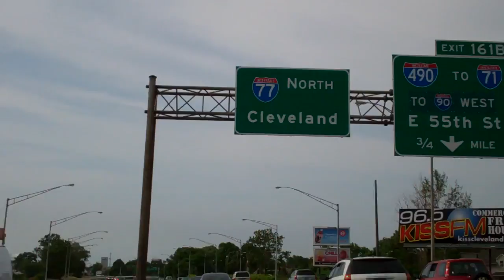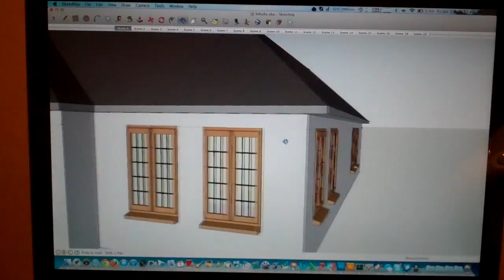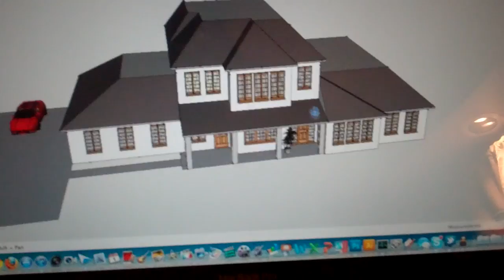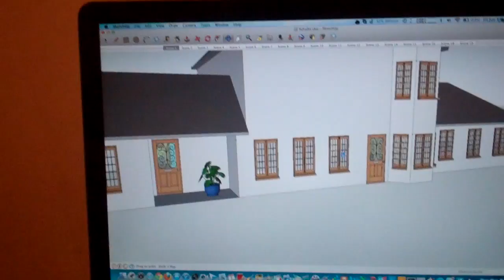Building My House 5/31/12 - Day 536